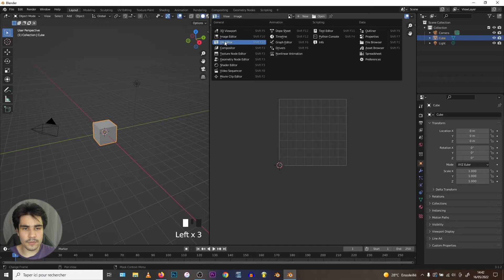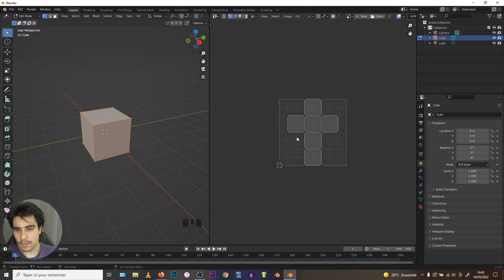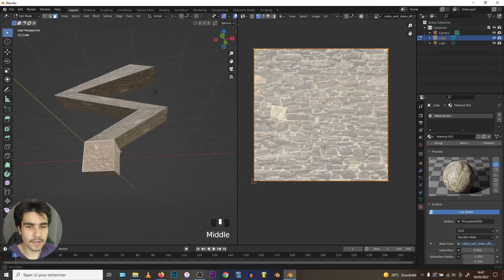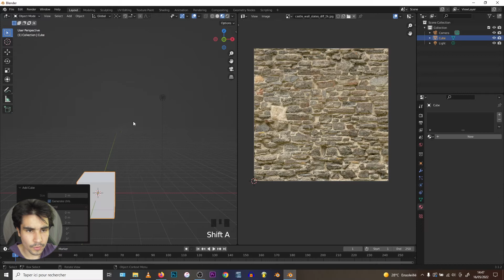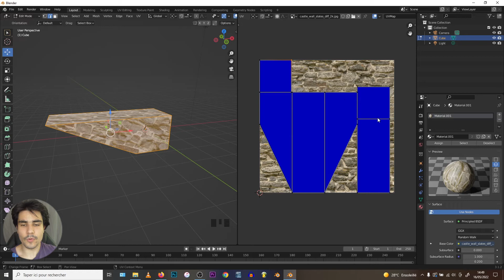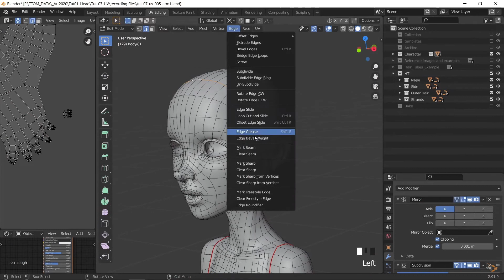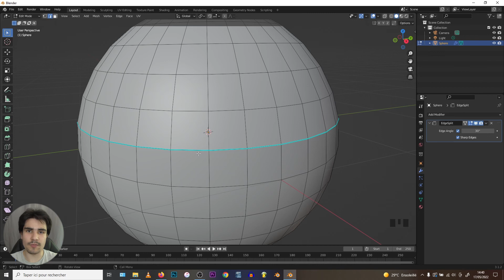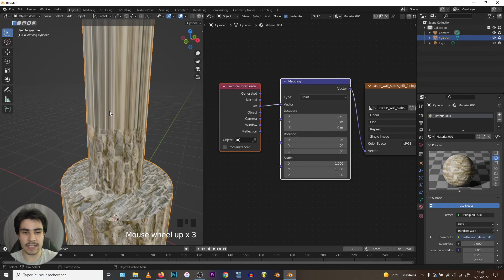[ FORMATION BLENDER 2022 ] UV Mapping, Texturer un Objet Efficacement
0:00 : Intro
0:39 : présentation avec un cube
3:02 : display stretch, éviter les textures étirés
4:24 : mark seams, couper l'objet manuellement
5:52 : mark seams et mark sharps
6:45 : éviter les problèmes de texture
7:38 : Outro